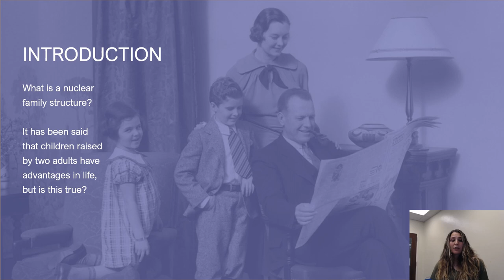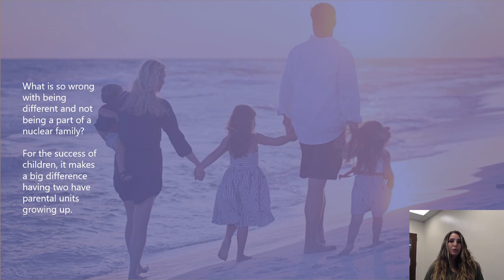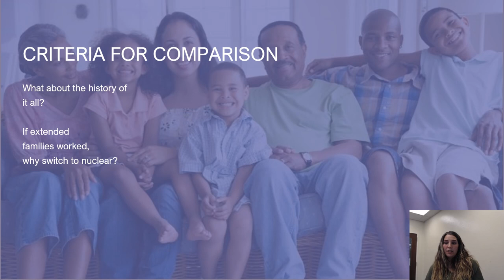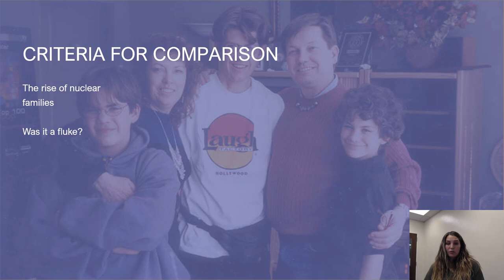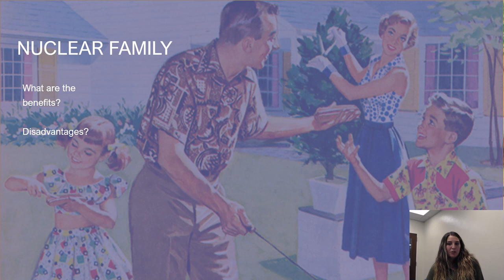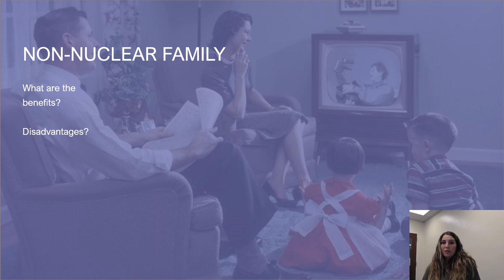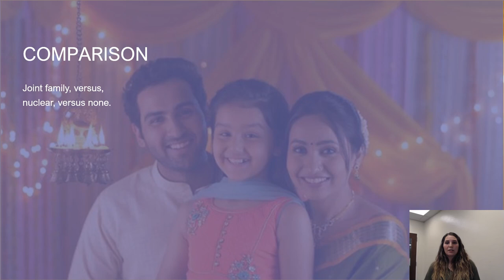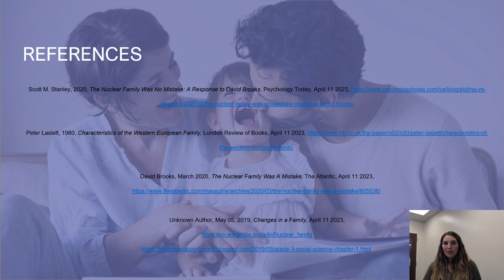Benefits of a Nuclear Family